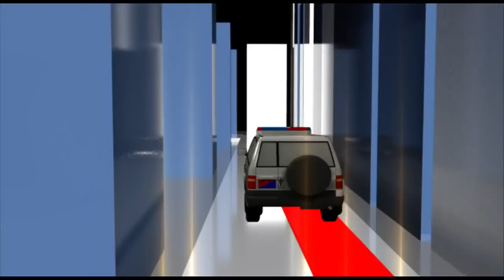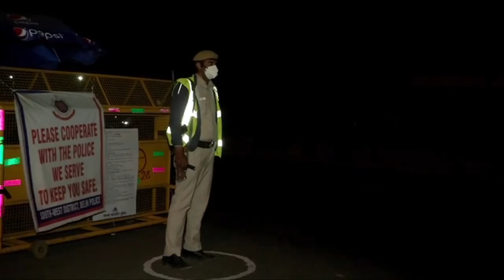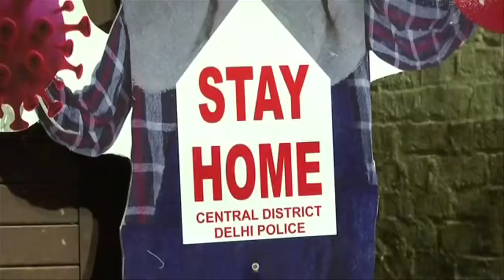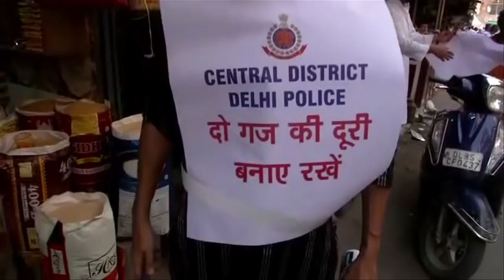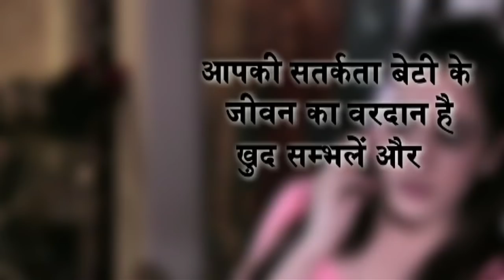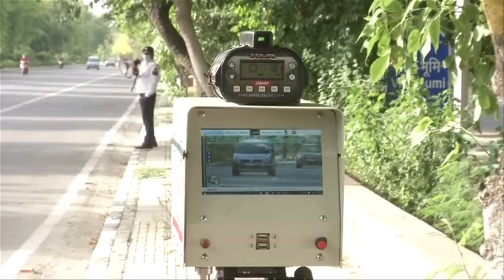कोरोना के बढ़ते ख़तरे के बीच दिल्ली पुलिस दे रही है अपने फर्ज़ को अंजाम I Delhi Crime Update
New Delhi, Jun 06 (ANI):   To ensure formost norms of coronavirus lockdown are being followed by people Delhi Police is appealing them to maintain social distancing. Delhi Police is also distributing food material with the support of different NGO’s, corporate sector and religious organisations to underprivileged, poor, migrant workers and daily wagers. Central District of Delhi Police has recently celebrated ‘Do gaj ki doori diwas’. DCP Central along with other senior officers of the district has launched the distribution of paper jackets to public at Jama Masjid, Matia Mahal Market to mark the occasion. Whole district will distribute 5,00,000 (five lakhs) such jackets in the area to make people conscious about importance of  social distancing. It is believed to go a long way in rejuvenating the importance of social distancing amongst the masses in central district which has multiple containment zones.Delhi Traffic Police has begun an awareness drive on "lane driving" to educate the people about its importance. For this traffic police has selected areas which have a minimum of three lanes, where they can prosecute vehicles for doing zigzag or dangerous driving. Main focus is to educate and bring lawfulness on roads.